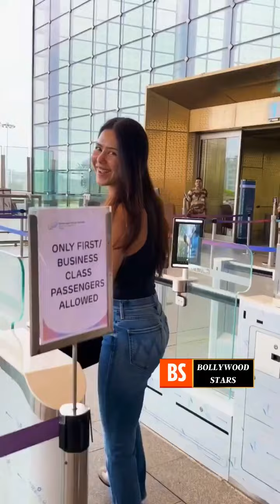Actress Sonam Bajwa Spotted At Mumbai Airport Leaving For Delhi